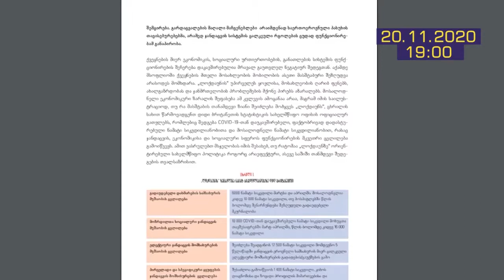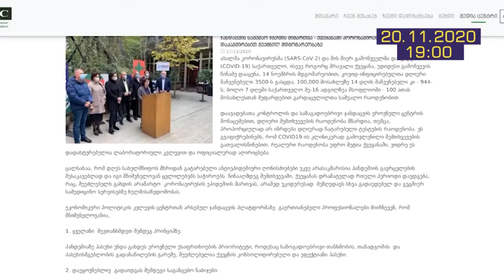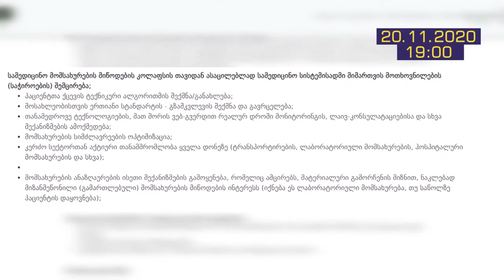Эксперт: локдаун – не лучший способ борьбы с пандемией